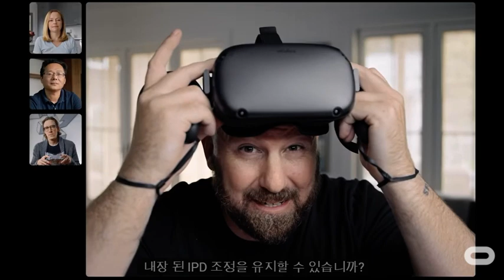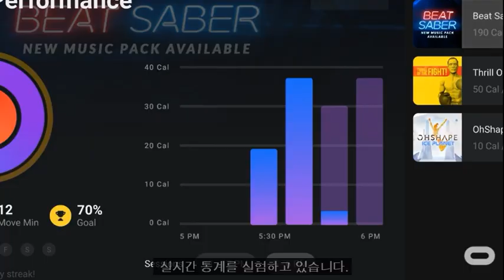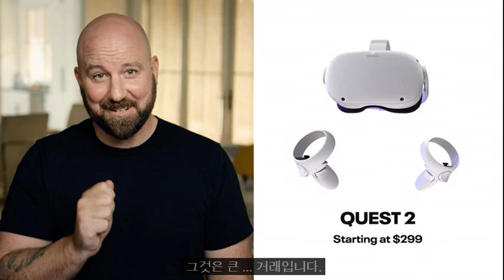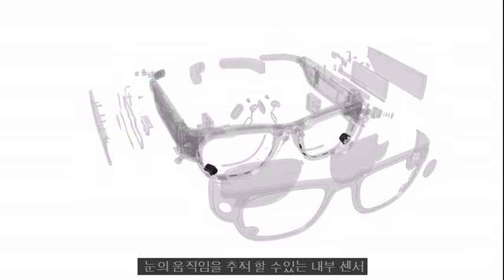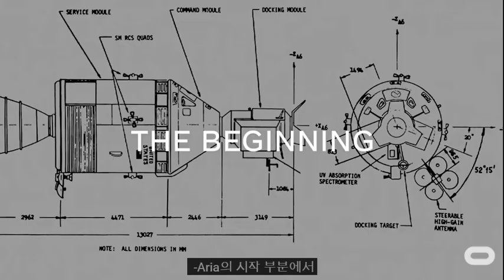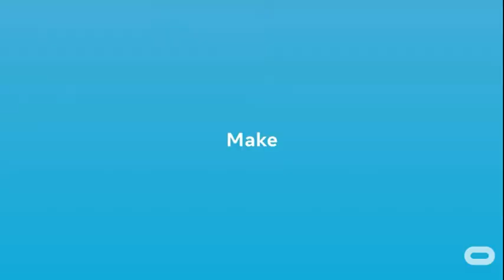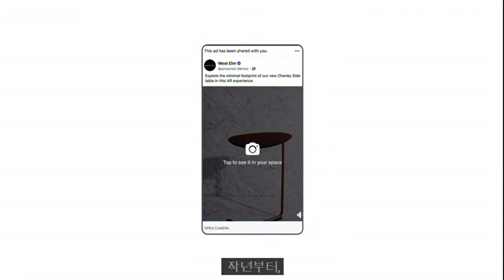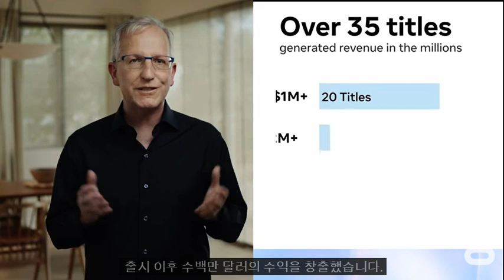Facebook Connect_Facebook이 준비해가고 있는 VR AR 가상현실의 세계 QUEST VR Platform 의미있는 사회적 존재 전달, 모여 일하고 배우고 놀고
- 2020년 2월 10일 한국에서 처음 런칭해서 약 100일이라는 시간동안 100억 매출을 달성해 냈습니다.
- 2021년에 최소 7~8개국 이상을 오픈하고자 준비하고 있습니다.

GPS VR Influencer 사업 SNS 채널
Youtube 채널